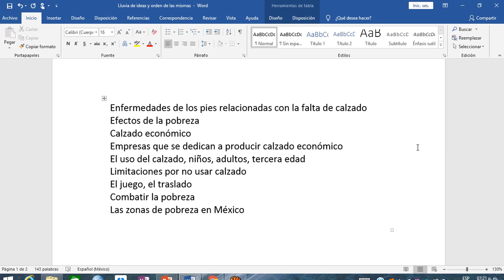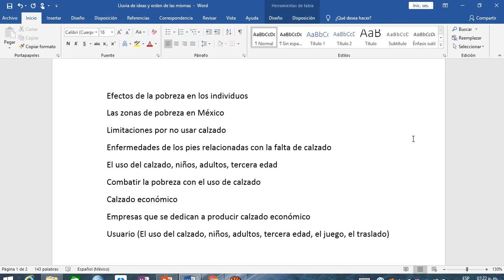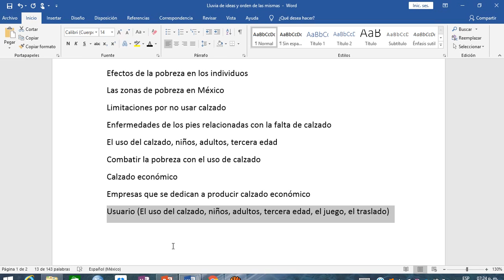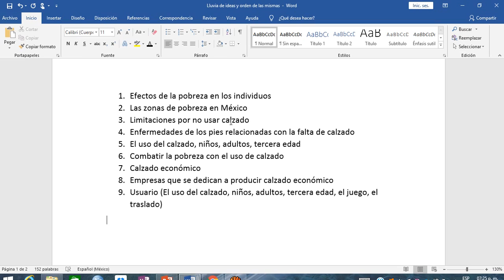2 Cómo construir el marco contextual